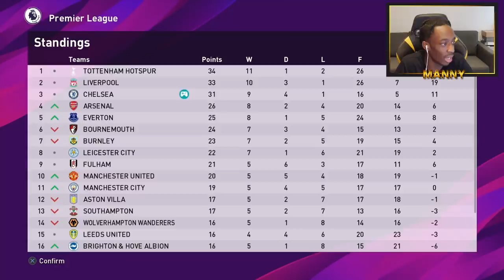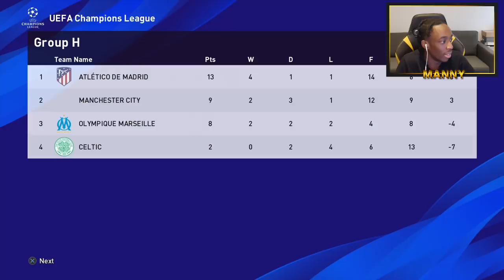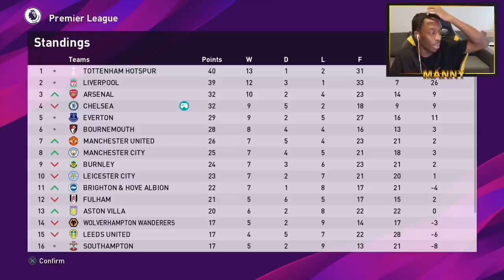MANICIUS BACK ON FORM??? - THE ADVENTURES OF MANICIUS JR! - EP#17